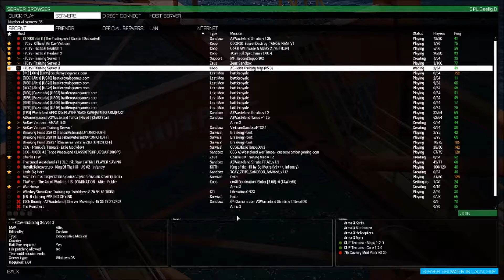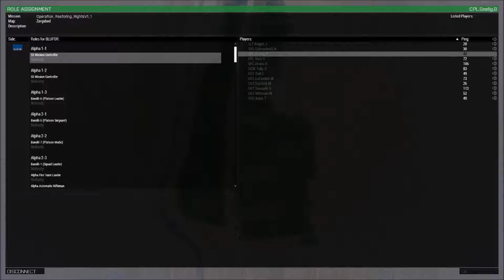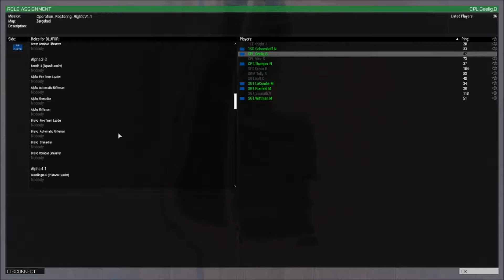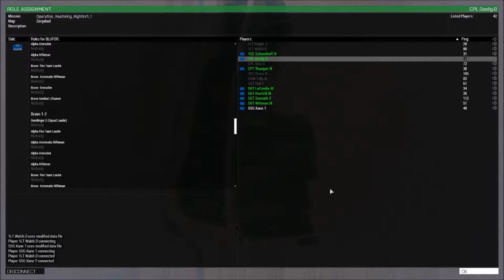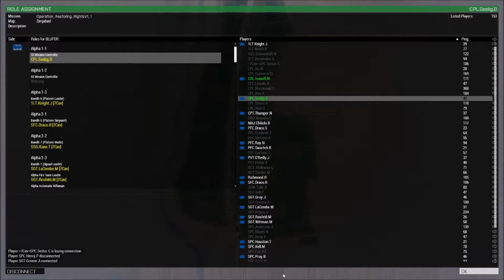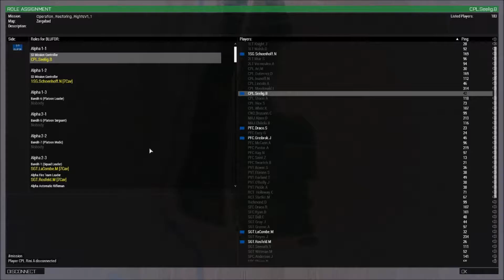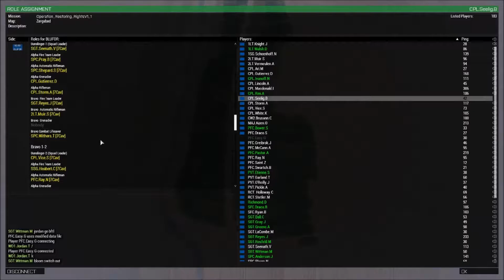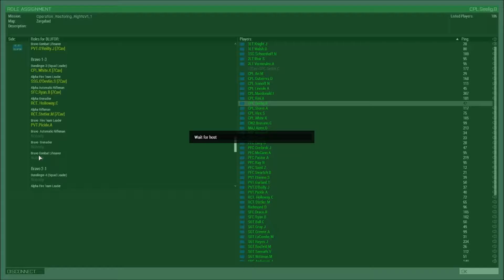OP PT 1